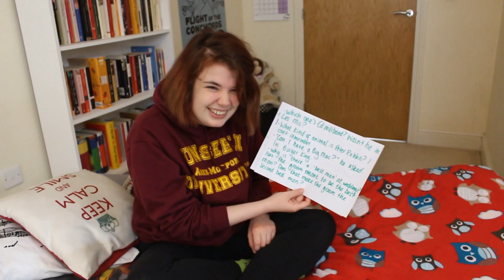The Wisdom of Rory Rushworth - No.47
In the absence of Bertrams, there is the "wise" company of a Rushworth.

From Mansfield With Love is a modern adaptation of Jane Austen’s Mansfield Park, presented by Foot in the Door Theatre.

Frankie Price: Harley Truslove
Mary Crawford: Aloña Walsh

Episode written by Claire Kerry
Producer: Kathryn Raw
Head Writer: Kimberley James
Directors: Gina Thorley & Kimberley James
Writing Team: Gina Thorley, David Parker, Soph Terrell, Kathryn Raw and Claire Kerry
Episode Edited by David Parker
Editing Team: David Parker & Gina Thorley
Show Runner: Kimberley James
Design: Kathryn Raw
Social Media Coordinator: Kimberley James

All content is owned by FITD Theatre.